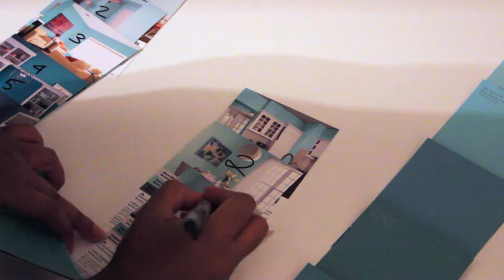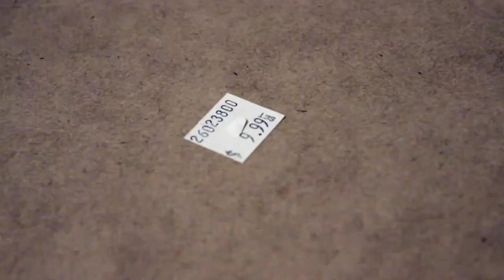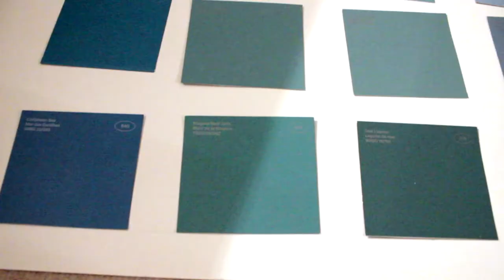$10 Paint Chip Wall Art DIY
What you'll need:
- paint chips from any hardware/paint supply store
- frame
- scissors
- measuring tape
- tape
- sharpie

Song: Memory by Haywyre